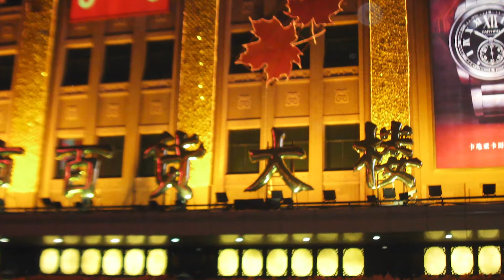ഇവിടെ സദാചാര ഗുണ്ടകളില്ല, നിങ്ങൾക്ക് ജീവിതം ആഘോഷിക്കാം.